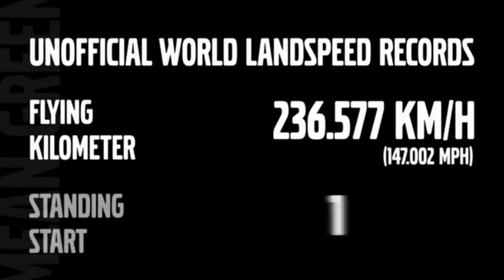Fastest Hybrid Truck in the World - the Mean Green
In April 2012 the Volvo hybrid established new world speed records at Utah's historic Wendover Airfield, eclipsing its previous marks in the standing kilometer (two-thirds mile) and flying kilometer.

Mean Green achieved the following world record speeds:
 - Flying Kilometer --236.577 km/h (147.002 mph)
 - Standing Kilometer -- 153.252 km/h (95.245 mph)

Though Mean Green's modified aerodynamic body design bears little resemblance to a freight-hauling tractor,  the finely tuned speed machine is comprised almost entirely of production components from Volvo family vehicles, including a North American Volvo VN cab and frame. Mean Green features a highly tuned Volvo D16 engine and a modified version of Volvo's automated I-Shift gearbox, which interacts with the hybrid's electric motor. The combination of an electric motor and Volvo D16 diesel engine delivers 2,100 horsepower and nearly 5,000 lb-ft. torque -- of which, 200 horsepower and 885 lb-ft. of torque come from the electric motor.